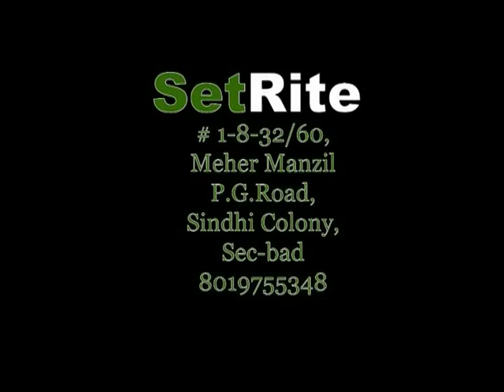Shopping Cart - mens latest Jeans designs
Mens are very much found of dreses for party, marriages, pubs now a days there are many latest shirts which are attracting youth a lot